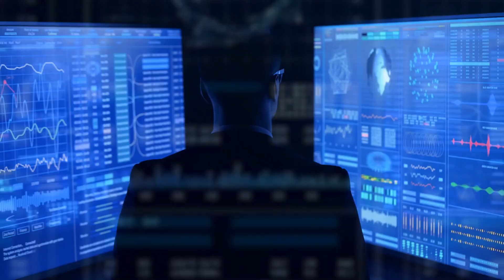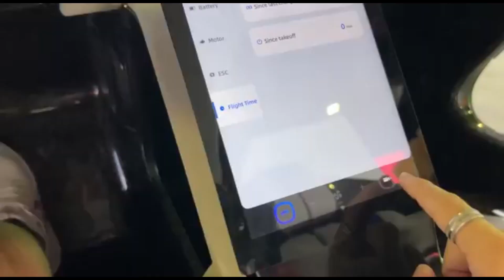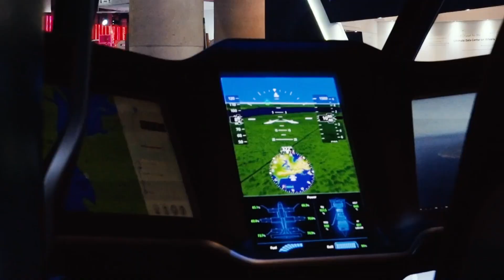This $2,000 Japanese Flying Transport Will Shock America!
Experience Japan's future of transportation with groundbreaking innovations that redefine urban mobility and aerial travel that will amaze Americans & the whole world.

This video takes you on a journey through revolutionary advancements in technology, showcasing futuristic designs, high-speed capabilities, and cutting-edge engineering.

From next-generation transit solutions to innovative aerial vehicles, discover how the latest developments are shaping the way we move. Watch now to see what’s next in the world of transportation! 🚀